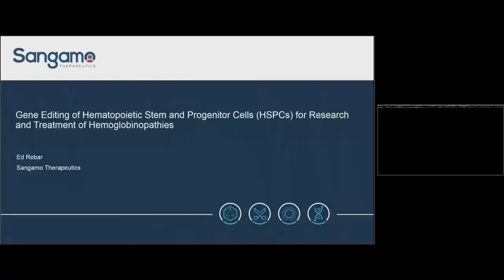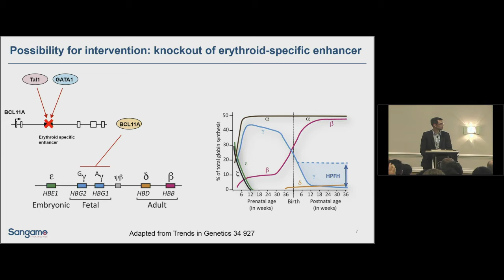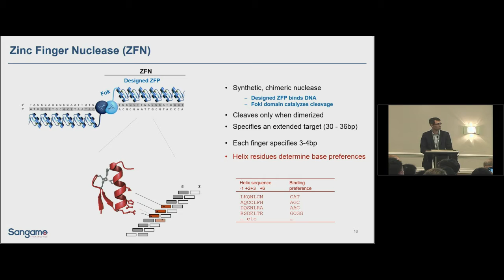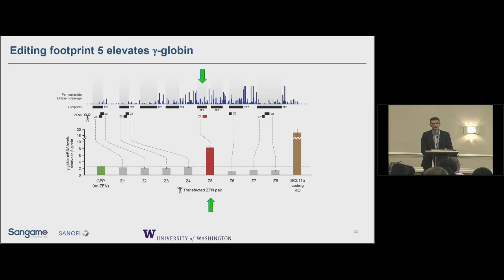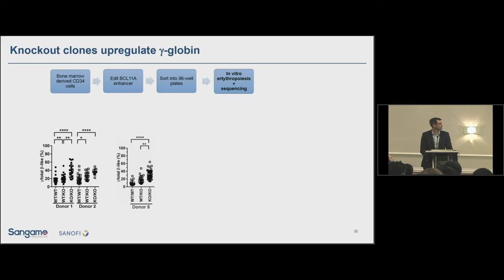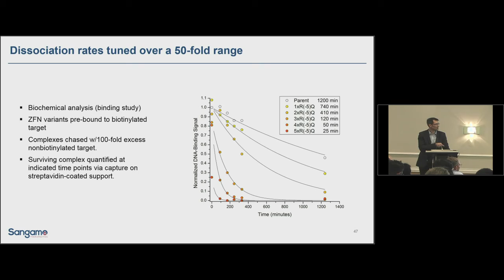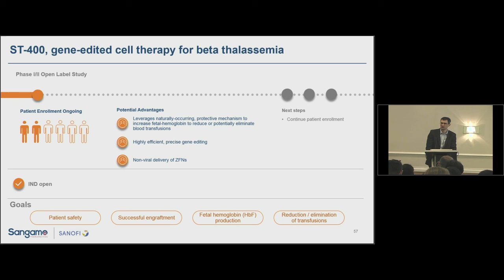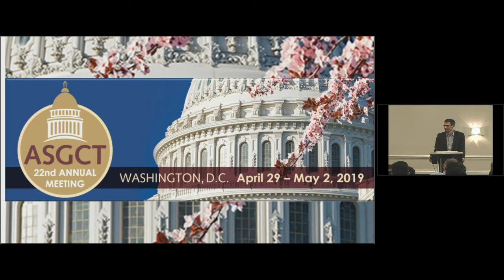Gene Modification of Hematopoietic Stem Cells for the Research and Treatment of Hemoglobinopathies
Gene Modification of Hematopoietic Stem and Progenitor Cells for the Research and Treatment of Hemoglobinopathies - Edward Rebar

Scientific Symposium from the American Society of Gene & Cell Therapy's 22nd Annual Meeting.